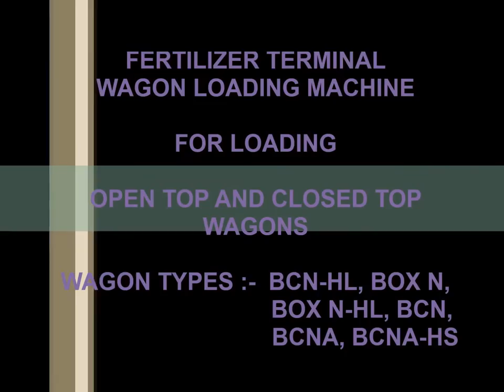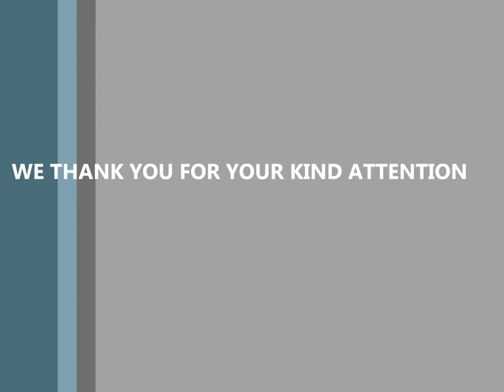Wagon Loading System Fertilizer Terminal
Frigate was contracted by a major European Terminal Operator to deliver a wagon loading system on a turn-key basis. The project entailed 7 wagon loading machines for loading of filled fertilizer bags (50 Kg) into open top as well closed top railway wagons (BCN-HL, BOX N, BOX N-HL, BCN, BCNA, BCNA-HS). As on July 2013, Frigate has successfully commissioned all the 7 wagon loading machines. Frigate is currently offering O&M services to the client